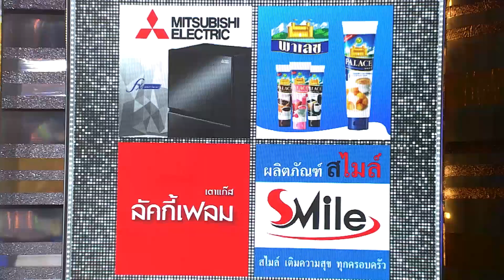กิ๊กดู๋สงครามเพลงเงินล้าน EP.16 : เจนนิเฟอร์ คิ้ม 3/3 [23 เม.ย.62]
รายการกิ๊กดู๋สงครามเพลงเงินล้าน ออกอากาศ ทุกวันอังคาร เวลา 20.15 น. ทางช่อง  PPTV HD กด 36

การเเข่งขันจังหวัด ระหว่าง มหาสารคาม ปะทะ สมุทรสงคราม

1.ตัวเเทนจาก จ.สมุทรสงคราม
ศิริลักษณ์ สมบัติธนกุล (ใบเตย)
เพลง สายลม - เจนนิเฟอร์ คิ้ม คำร้อง - ทำนอง  Mac & Ping

2.ตัวเเทนจาก จ.มหาสารคาม
ฝากฟ้า จันสม (เฟ้น)
เพลง ไม่ยอมหมดหวัง - เจนนิเฟอร์ คิ้ม คำร้อง ไอริน / ทำนอง สราวุธ เลศปัญญานุช

ประกาศผลจังหวัดที่ชนะ

โชว์ปิดรายการจาก เจนนิเฟอร์ คิ้ม เพลง  อยากหยุดเวลา - เจนนิเฟอร์ คิ้ม คำร้อง สีฟ้า / ทำนอง สมชาย กฤษณะเศรณี

Line : @JSLGlobalMedia

154 ลาดพร้าว ซอย 107 แขวงคลองจั่น เขตบางกะปิ กรุงเทพฯ 10240
154 Ladprao Road (Soi 107) Klongjan, Bangkapi, Bangkok 10240 Thailand